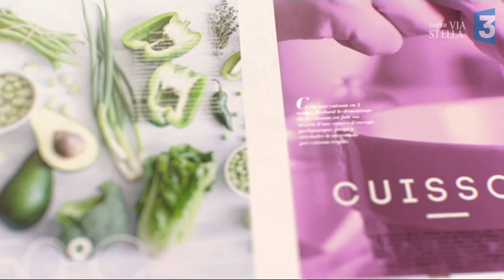Manghja du 19/01/2018 : Carottes à la Chermoula - Part. 1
Cuisine des téléspectateurs :
Souad SARTORI-GHAZALI

Carottes à la Chermoula

4 carottes (ou 6 petites carottes)
1/2 cuillère à café de cumin
1/2 cuillère à café de curcuma
1/2 cuillère à café de paprika
Sel ou pas selon votre goût
Coriandre fraîche ou mélanger persil et coriandre
3 petites gousses d’ail
1/2 citron
1 cuillère à soupe d’huile d’olive + 1 cuillère à soupe d’huile de colza